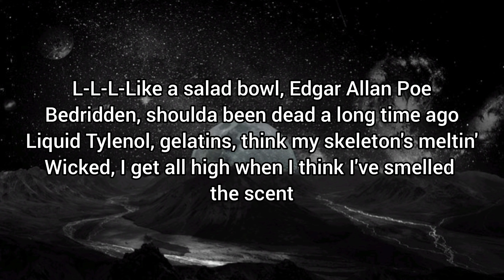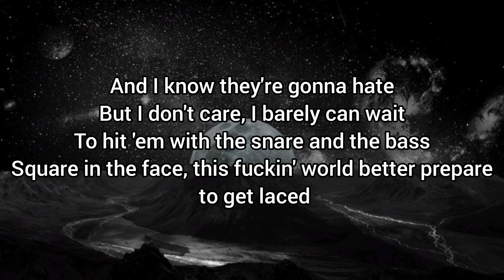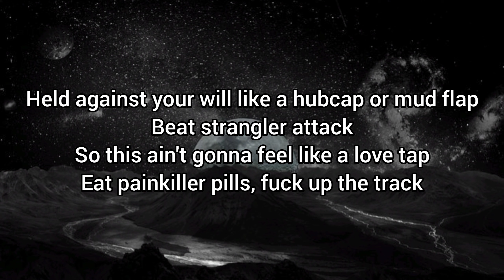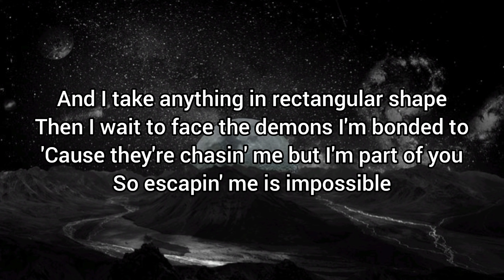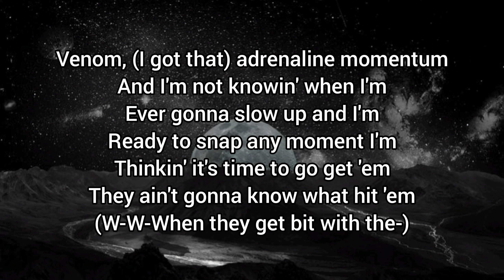Eminem - VENOM (Lyrics)